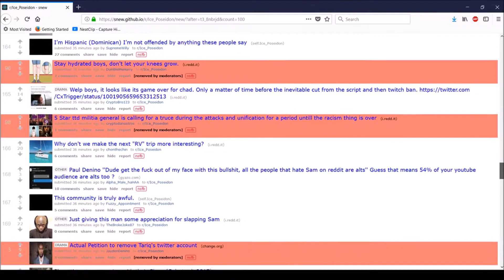How to see the posts deleted by Mods on Reddit!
I've tried posting this on Reddit and it always gets deleted. Regardless of where I post it. Sketchy
Unreddit is the best
I feel like I'm in that book 1984. Goddamn thought police coming to get me.